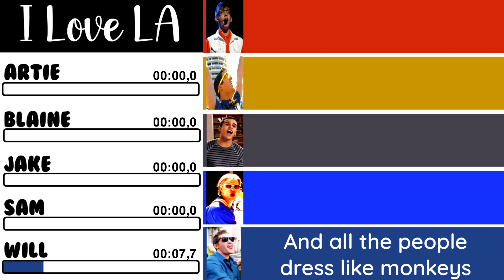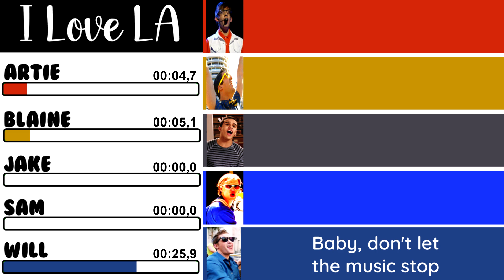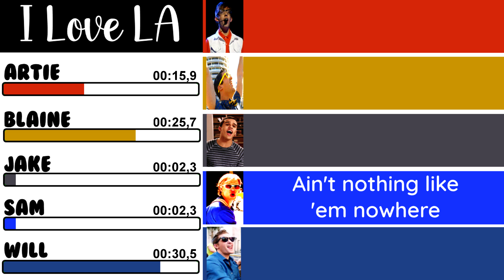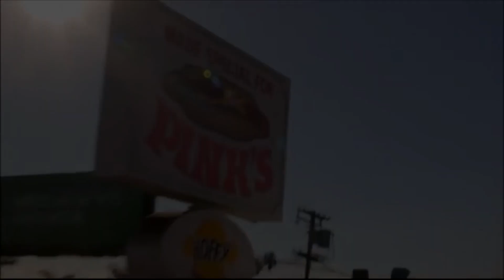Glee - I Love LA | Line Distribution + Lyrics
Song from the episode 'City of Angels'.

S05E11